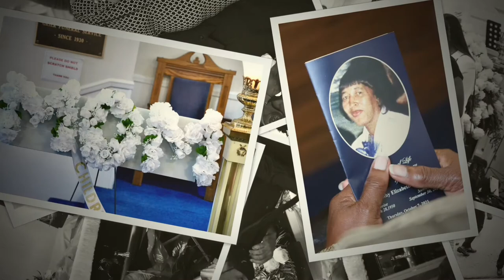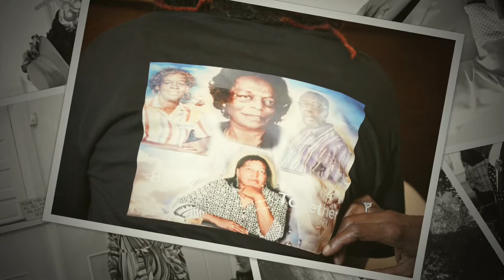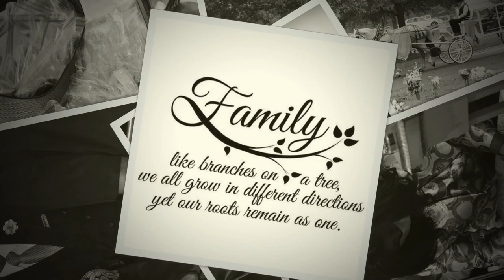Dorothy Elizabeth Nance Homegoing Celebration 2021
Slideshow created at Life's Image Photography by Larry Brown.
Sunrise March 28, 1950 to Sunset Sept 30, 2021